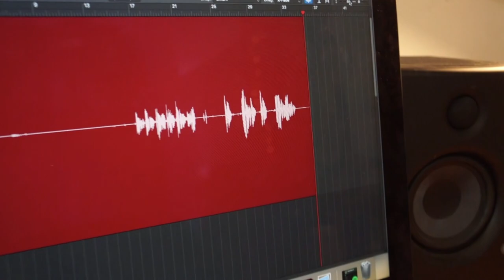Announcing: New Album, Dragonfly! ✨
✨ About the Gothard Sisters
The Gothard Sisters are three sisters Greta, Willow and Solana, who are also multi-instrumentalists, dancers, creators, producers, singers and songwriters. Raised and homeschooled by artists in the Pacific Northwest, USA, The Gothard Sisters grew up immersed in nature, imaginative play and traditional folk and classical music. Their writing takes inspiration from folk music traditions around the world, new age and classical records, and nature itself. Following the path of new music and art created by musical artists like Enya, Dougie MacLean, Mannheim Steamroller and Loreena McKennitt, their hope is to continue the tradition of discovering, reimagining, writing and sharing the music which inspires them.